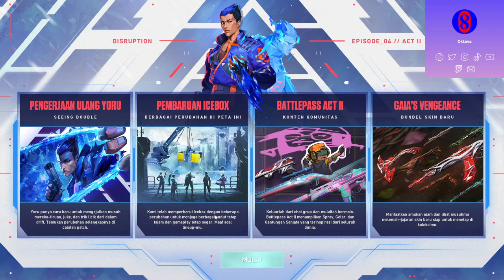Mengenal Update Skill Yoru Patch 4.04 VALORANT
Selamat menikmati